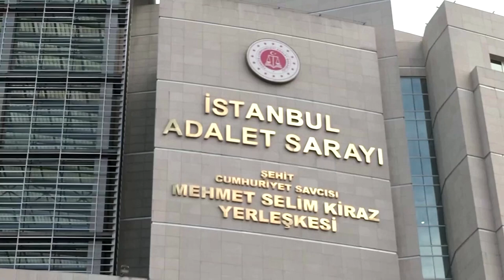Deutsche Journalistin Mesale Tolu in Türkei freigesprochen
Ihr, ihrem Ehemann und anderen war die Mitgliedschaft in der in der Türkei verbotenen, als linksextremistisch geltenden Partei MLKP vorgeworfen worden, außerdem Terrorpropaganda.